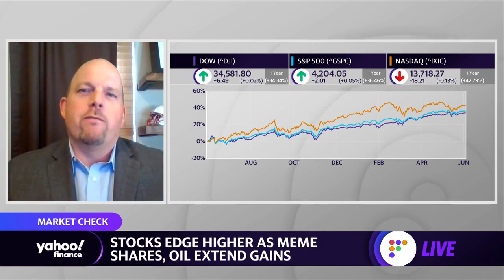AMC skyrockets, strategist says, 'This is no longer our grandparents or our parents stock market'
Ryan Nauman, Market Strategist at Zephyr, joins Yahoo Finance's Alexis Christoforous to discuss AMC, the the meme stock boom, and outlook on the market for the months ahead.